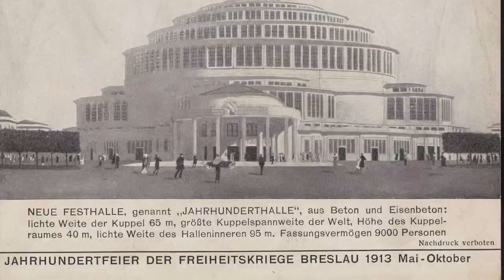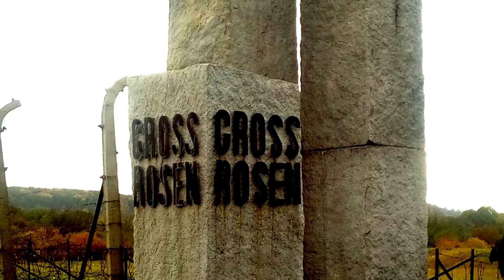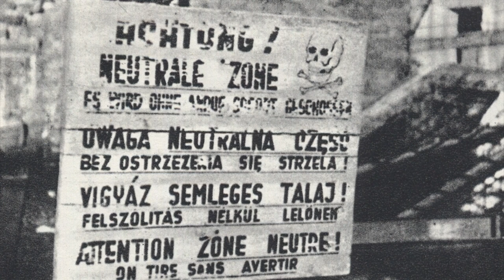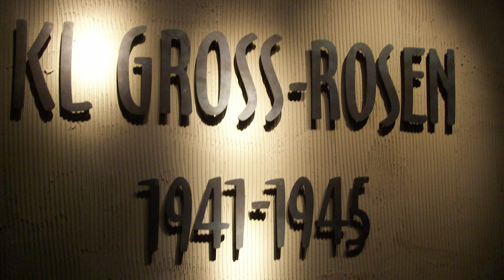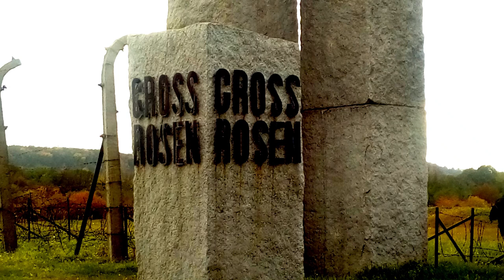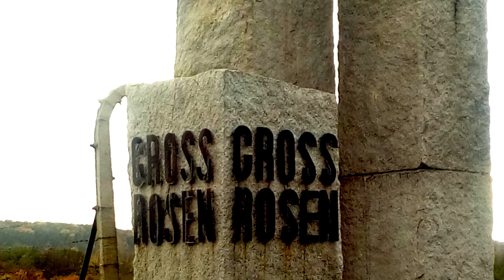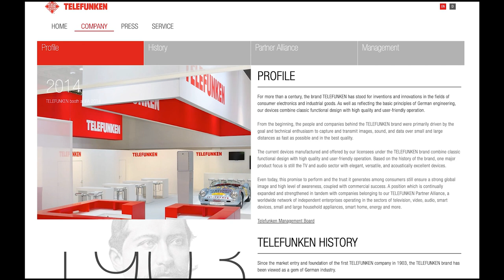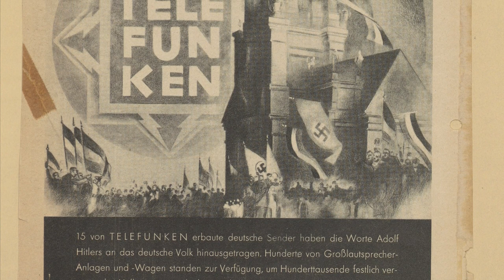Niemieckie firmy i Gross Rosen. Kto zarabiał na "kamiennym piekle"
Rogoźnica, mała wieś na Dolnym Śląsku znajdująca się w trójkącie pomiędzy Wrocławiem, Wałbrzychem, a Legnicą skrywa najmroczniejsze tajemnice II wojny światowej. Powstały tu centralny obóz koncentracyjny Gross Rosen był jednym z niewielu, które nie miały komór gazowych, a pomimo tego Niemcom udało się zachować wyśrubowane przez siebie normy ludobójstwa. ⅓ osadzonych zginęła, średnia długość życia pracujących nieludzko osadzonych wynosiła 5 tygodni. Losów wielu do dziś nie udało się ustalić, podobnie jak niektórych z celów dla których niemiecki przemysł wojenny zbudował tą istną korporację śmierci.

Zdjęcie ilustracyjne więźniów z obozu Ebensee, gdyż zachowało się bardzo mało dokumentacji z Gross Rosen.